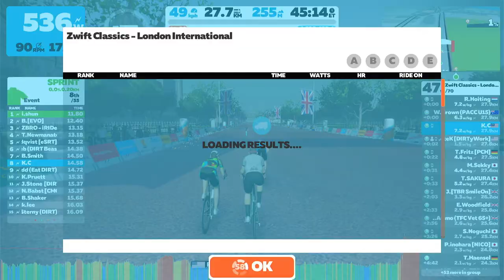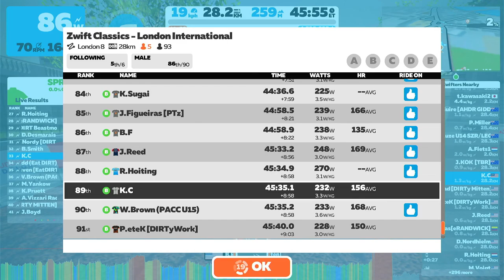Zwift - Race: Zwift Classics - London International (B) on London 8 in London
Welcome to the London international in London on London 8!

These fun, action packed races provide the perfect level up for your training and a great way to fit racing into your daily schedule. Open to all levels and abilities, Zwift Classics consists of 7-weeks of racing on some of Zwift’s best racing routes across seven iconic worlds.

The rules for these events are simple and easy; sign up, pair your devices and race! Results will be shown as you cross the finish line, and you can then dive into the details

New Zwift Classics will start every Monday and last for a week, with plenty of races scheduled each day to suit every schedule

July 11 - July 17: The Apple Lap
July 18 - July 24: Watopia Cup
July 25 - July 31: Watch The Femmes
August 1 - August 7: Yorkshire Grand Prix
August 8 - August 14: London International
August 15 - August 21: Rund um Innsbruck
August 22 - August 28: Trofeo Bologna

We love Power Ups and what they bring to racing. Use them as part of your race strategy, or simply for a little bit of assistance when needed! For this event the Power Ups and the chances of you getting then at each arch are:

Anvil - 34%
Burrito - 33%
Draft - 33%

CLASSICS GC - Although each Classic is its own individual race, you can also race the entire series as a GC (General Classification) challenge and shoot for your best combined time over the 7 weeks! Along the way, if you want to improve your time for any Classic by racing it more than once, only your best time will count towards your overall standing.
So settle in for the long haul, turn racing into a weekly habit, and track your overall position in the series week by week here - league.php?id=1143.

HOW DOES IT WORK? - Zwift checks a racer's past performance using VO2max, MAP value, and FTP to determine their race category. - Racers can join a category at or above their category. For example, if you are in the "C" category, you can race in C, B, or A category. You can not race in the D category. Good luck Zwifters!